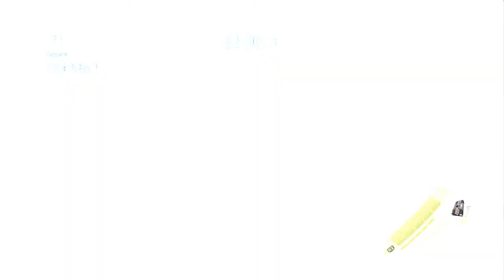Resident Evil 6 The Mercenaries Co-op with WoofBro: Playhades Part 2